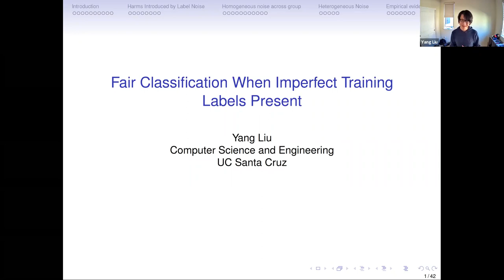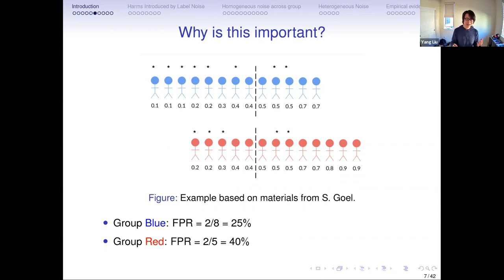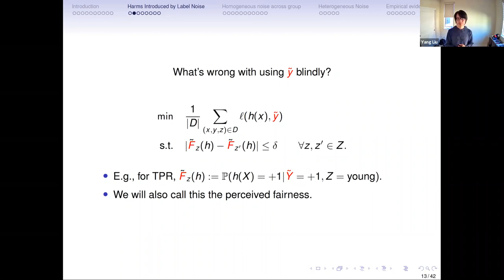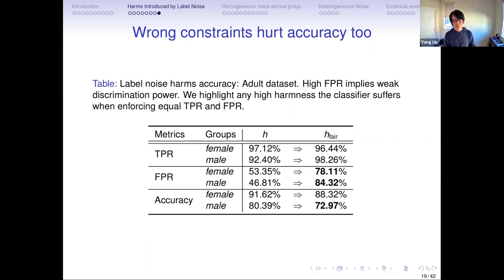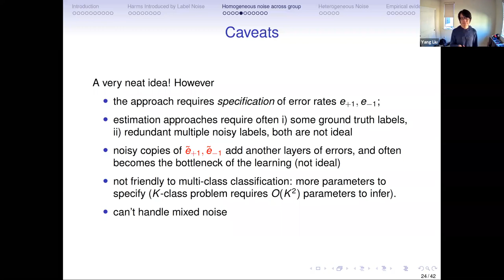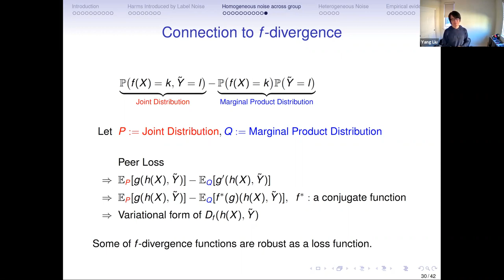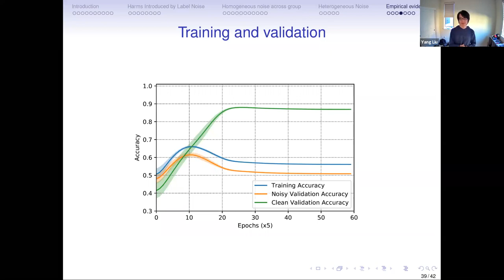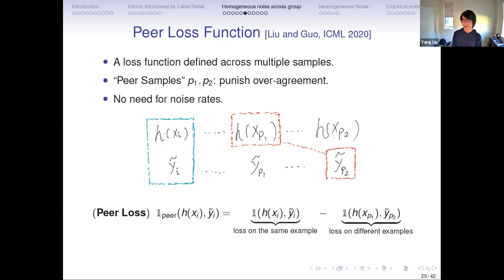Yang Liu - Seminar - "Fair Classification When Label Noise Presents"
Title: Fair Classification When Label Noise Presents

Fair classification refers to the problem of learning a classifier while satisfying a set of fairness guarantees. In this talk, I will explain the unique challenges for fair classification when training labels are potentially corrupted. The talk will start with an easier case where the error rates of corruption depend on the label class and but are homogeneous across the protected groups (e.g., the group of young and senior people).  Here I am going to introduce a new robust loss function, which I call peer loss, to help mitigate the effects of noisy labels without requiring the knowledge of error rates. Then I’ll show how heterogeneous label noise (across protected groups) leads to more systematic biases and detrimental effects. Our solution is based on performing empirical risk minimization with carefully defined loss functions and surrogate constraints that help avoid the pitfalls introduced by heterogeneous label noise.